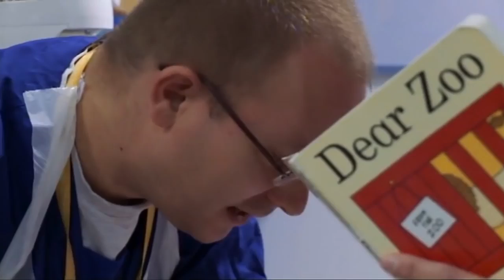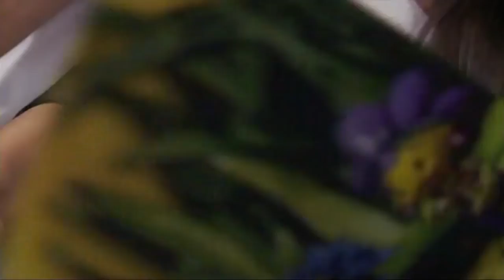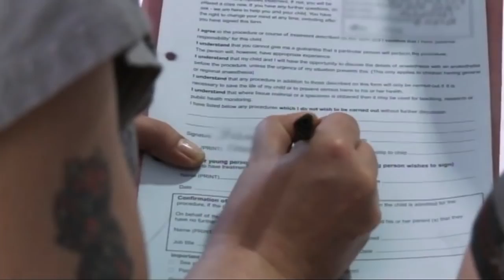Children's Hospital Episode 2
Childrens Hospital, Childrens Hospital tv show, watch Childrens Hospital, watch Childrens Hospital free, watch Childrens Hospital free online,Childrens Hospital .

Episode 2 brings us 14-year-old DJ who is about to undergo a life-changing operation. Children's Hospital brings you behind the scenes at one of the UK's .